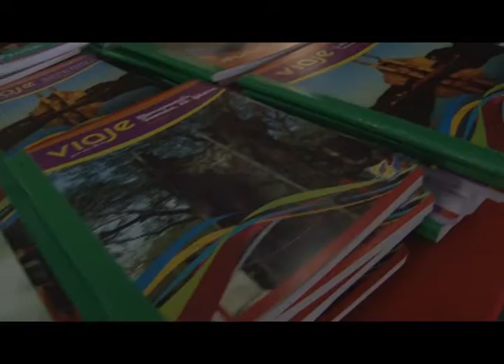IC Exposicion Productores Alcaldia Barqto -MOVEP-LARA